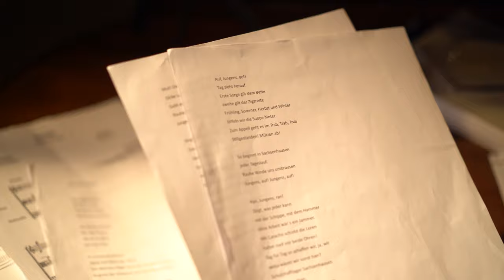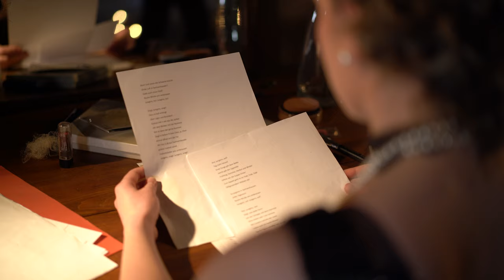Klänge hinter dem Stacheldraht - Kapitel 2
DE: 𝑲𝒍𝒂̈𝒏𝒈𝒆 𝒉𝒊𝒏𝒕𝒆𝒓 𝒅𝒆𝒎 𝑺𝒕𝒂𝒄𝒉𝒆𝒍𝒅𝒓𝒂𝒉𝒕 ist eine Hommage an die Kunst als ultimative Form von Trost, Hoffnung und Freiheit. Es ist eine künstlerische Performance, die Musik, Literatur, Theater und filmische Elemente verbindet. Die vorgestellten Werke entstanden ausschließlich in Konzentrationslagern der ersten Hälfte des 20. Jahrhunderts.

2. Kapitel :
Viktor Ullmann (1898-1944) - Lieder der Tröstung - Tote wollen nicht verweilen
      geschrieben 1943, KZ Theresienstadt
      Text: Albert Steffen, 1935 Der Tröster

Rudolf Grosse (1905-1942) - Auf Jungens auf!
       geschrieben 1939 in KZ Sachsenhausen

EN: 𝙎𝙤𝙪𝙣𝙙𝙨 𝙗𝙚𝙝𝙞𝙣𝙙 𝘽𝙖𝙧𝙗𝙚𝙙 𝙒𝙞𝙧𝙚 is an homage brought to art as an ultimate form of consolation, hope and freedom. It is an artistic performance comprising music, literature and theater. The presented works were written exclusively in concentration camps in the first half of the 20th century.

Chapter II :
Viktor Ullmann (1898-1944) - Songs of Consolation - Tote wollen nicht verweilen
       written in 1943, KZ Theresienstadt

         written in 1939 in KZ Sachsenhausen

𝑲𝒍𝒂̈𝒏𝒈𝒆 𝒉𝒊𝒏𝒕𝒆𝒓 𝒅𝒆𝒎 𝑺𝒕𝒂𝒄𝒉𝒆𝒍𝒅𝒓𝒂𝒉𝒕 - A Duo con Spirito Project in collaboration with Kulturstiftung Marienmünster

Lavinia Husmann, Voice
Irena Josifoska, Cello
Polychronis Karamatidis, Flute
Tom Congdon, Viola
Matei Rusu, Guitar

Ruben Michael, Direction
Sophie Bade, Video
Stefanos Ioannou, Sound

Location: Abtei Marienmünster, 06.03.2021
Gefördert auch durch ein Künstlerstipendium im Rahmen der NRW-Corona-Hilfen